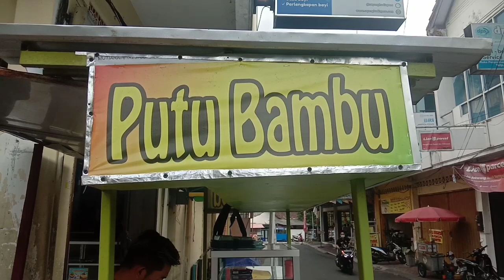Enaknya Kue Putu Bambu ini, Selalu Ramai Pengunjung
Kue putu bambu ini adalah makanan tradisional yang enak rasanya.
cara membuat kue putu bambu ini sangatlah mudah.